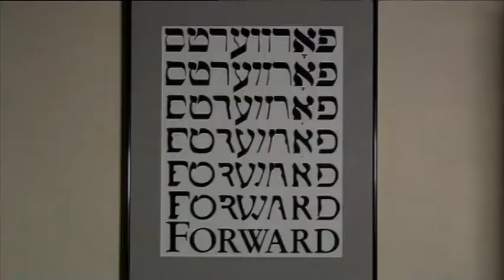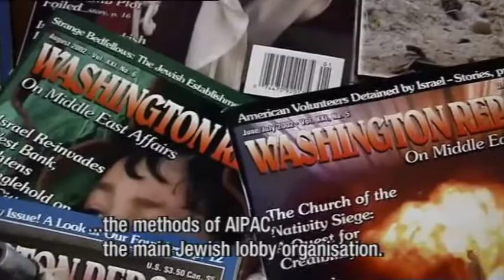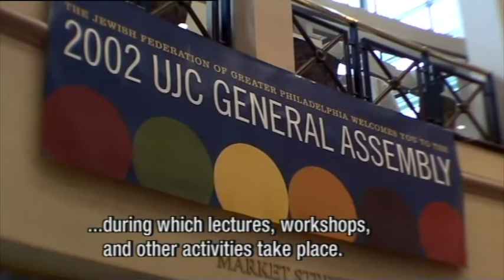The Lobby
25 minutes, documentary, 2003, English & Dutch with English Subtitles.

How powerful is the Jewish lobby in America? This is the central question explored in the film. Considering the pro-Israeli attitude of every recent U.S. administration, it is often suggested that the Jewish lobby dictates Washington’s Middle East policy. AIPAC does make and break the careers of politicians, like the NRA and the former Christian Coalition. However, does this organization really have a major influence on U.S. foreign policy?
In The Lobby people from varying backgrounds with diverse political attitudes, give their opinions on this matter. With:

Steven Grossman – former president of AIPAC.
Malcolm Hoenlein – Conference of Presidents of Major Jewish Organizations representative.
Denise Majette – Georgia congresswoman.
J.J. Goldberg – Jewish weekly Forward editor.
Janet McMahon – Washington Report editor.
Noam Chomsky – MIT professor.

The opinions of these and the other interviewees form a rounded, rational and unemotional conversation about a frequently avoided subject.

A Benny Brunner and IKON (Dutch TV) production
Broadcast: Dutch TV and Al Jazeera English @brunnerb